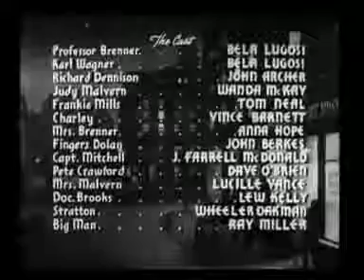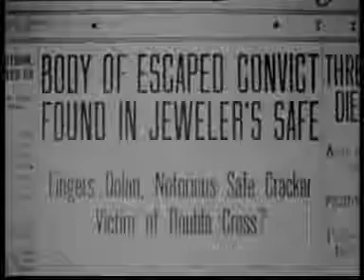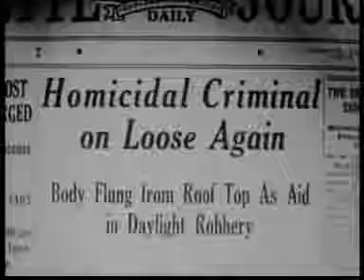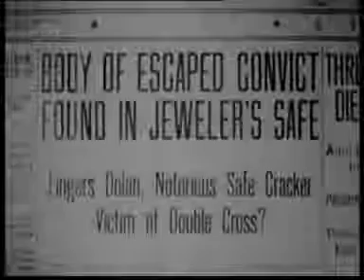Bela Lugosi in BOWERY AT MIDNIGHT (1942)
Bowery at Midnight (1942) is a horror film starring Bela Lugosi. Lugosi plays a psychology professor by day who, secretly and under an assumed name, runs a Bowery soup kitchen by night called.

Starring Bela Lugosi, John Archer, Wanda McKay, Tom Neal, Vince Barnett, Anna Hope, Dave O'Brien and J. Farrell MacDonald. Directed by Wallace Fox. Kindly Bowery soup kitchen operator and.

Director: Wallace Fox Writer: Gerald Schnitzer (original story) Stars: Bela Lugosi, John Archer, Wanda McKay Plot: Kindly soup kitchen operator and professor of criminology Karl Wagner uses.

With John Archer (White Heat)

The monster and the ghoul! One deals in wholesale murder.the other serves as a torture-master of the living dead! See it and shudder!